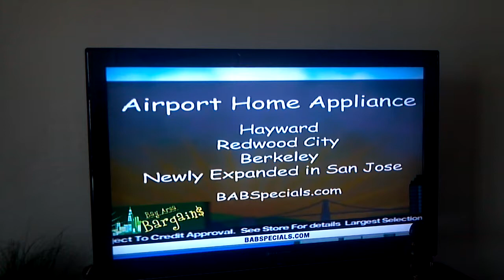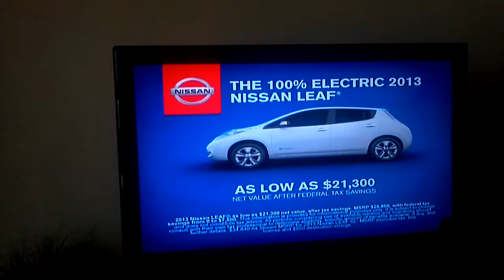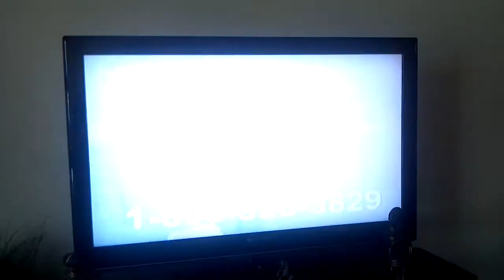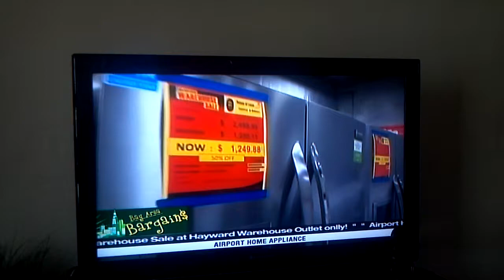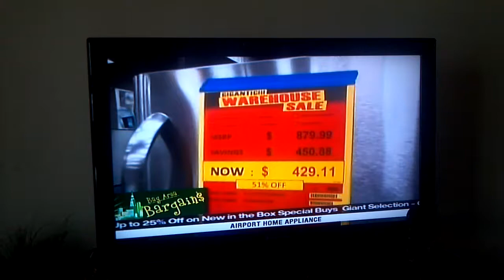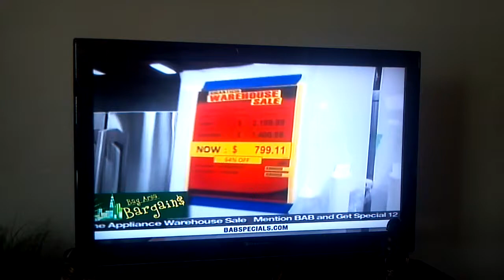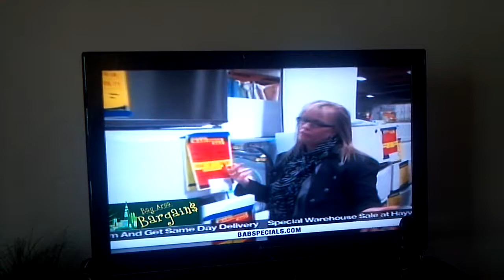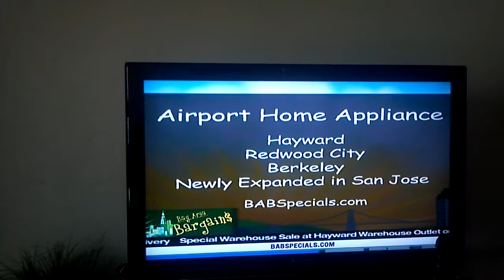Bay Area Bargains Commercial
Airport Home Appliance Commercial on KRON channel 4, Background extra KRON channel 4 with Michael Tatmon